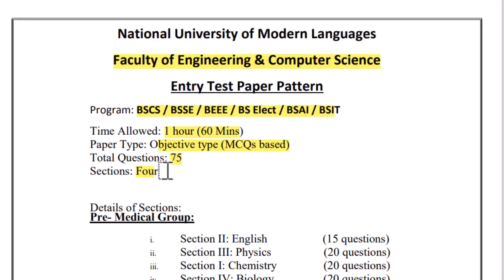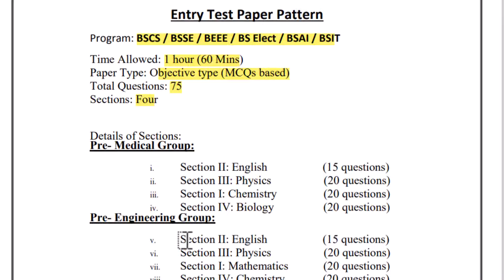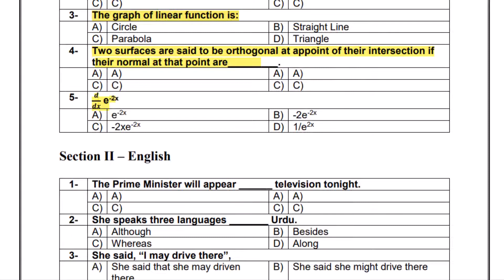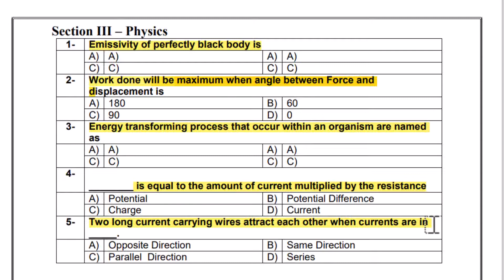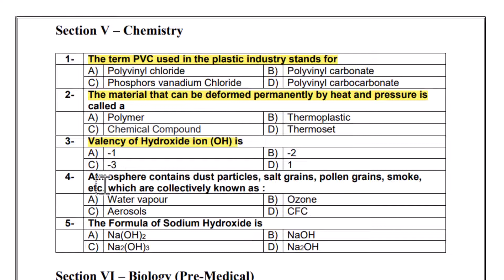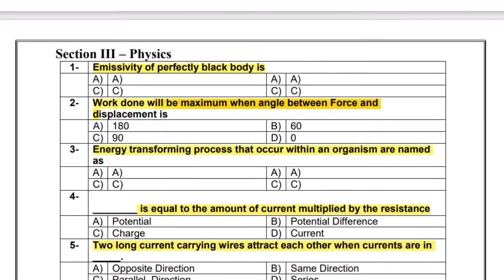NUML University Entry Test |Paper Pattern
NUML University Admission Fall 2022 |Apply Online

Step-by-Step Guide for Online Application process

Attention! Fall 2022 Admissions Are open now! last date to apply is 14 july
For Online Application

National University of Modern Languages (NUML) has announced Fall Admissions 2022 in all campuses i.e. Islamabad, Rawalpindi, Lahore, Multan, Faisalabad, Peshawar, Hyderabad, Karachi, Quetta & Gwadar. This video provides complete information about NUML University Admissions Fall 2022. The following topics have been covered in the video:
- Complete Information about NUML
- How to Get Admission in NUML
- How to Apply in NUML